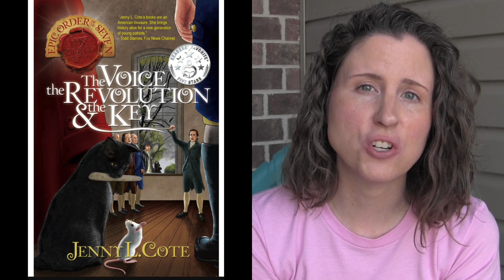MID-YEAR HOMESCHOOL YEAR UPDATE || *Requested*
Instagram: @Realhousewiferachel (I love doing IG stories!)